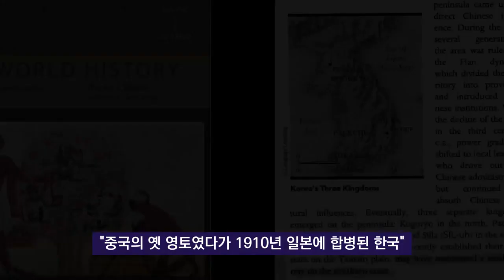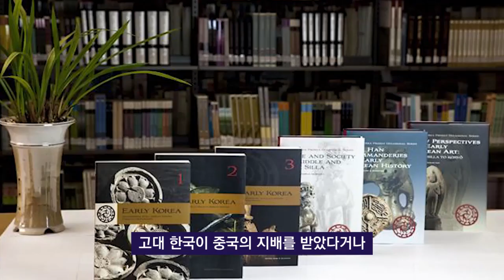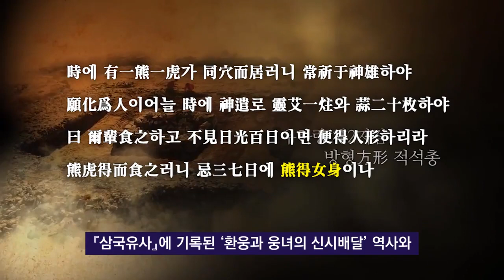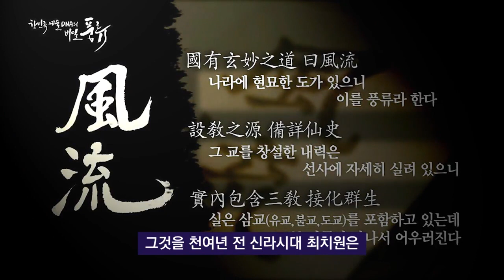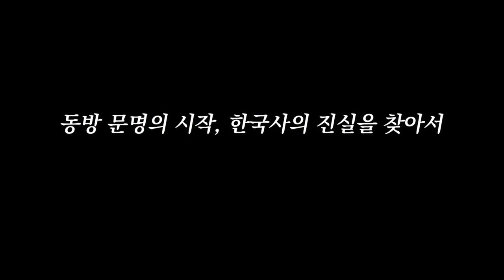한국이 중국의 속국? | 내가 알고 있는 한국의 역사는 잘못되었다 | The history of korea that I Know is wrong! [케이랑TV]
[추천 영상]